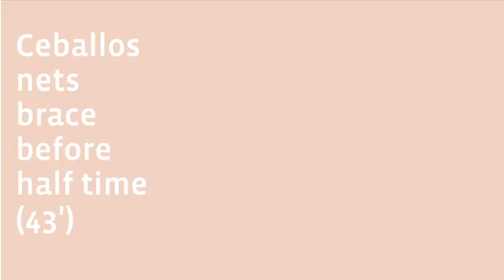Zinedine Zidane - 'Real Madrid must come through this moment'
Real Madrid coach Zinedine Zidane admitted "this is not a brilliant period for us" but maintained the three points were all important after their hard fought 2-1 La Liga win at Alaves on Saturday.

On his first La Liga start, Dani Ceballos opened the scoring on 10 minutes with a neat 15-yard finish as Zidane's side dominated proceedings. The summer signing then made it 2-1 just before the break from the edge of the area, moments after Alaves captain Manu Garcia had surprisingly equalised by heading in Munir El Haddadi's cross.

The second half was a closer affair, with Cristiano Ronaldo twice denied by the post, and Alaves substitute Alfonso Pedraza also hitting the woodwork twice at the other end.

With the defending champions having climbed to fourth in the table, Zidane told his postgame news conference that Madrid had suffered at times, and again lamented their inability to put away the many chances they created.

"It was not easy, this is not a brilliant period for us," Zidane said. "But we got the three points, and will have much better days in how we play. But we must congratulate the lads, as they make an effort every three days.

"Today we could have lost points, they had chances too, although less than we did. We deserved to win, but this is football and for us two goals is not many with all the chances we had. We must come through this moment. We will play better other days."

Ronaldo had six of those missed chances, making it 18 shots in total without scoring in the two La Liga games after his late start due to suspension. Zidane denied that the Portugal captain was uncomfortable being fielded at centre-forward, with regular No. 9 Karim Benzema currently injured.
For more videos subscibe our channel thanks